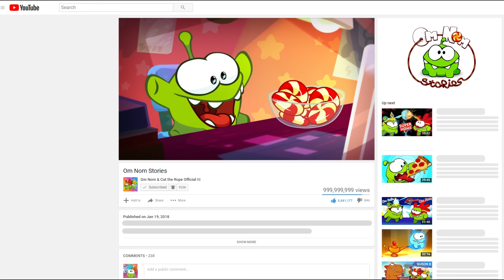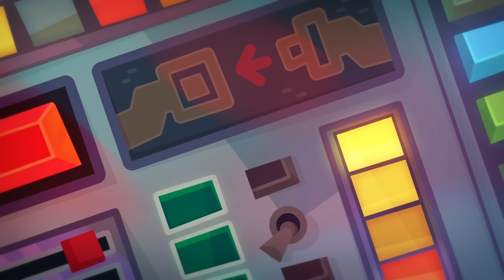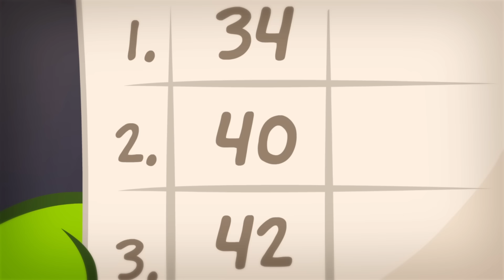Om Nom Stories - Super-Noms: The Great Escape (Сut the Rope)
Just when we thought that all villains are caught and put in jail forever, a new enemy came, and he has some serious evil plans! It's not going to be easy for Om Nom and Om Nelle to save the world this time. What are they going to do?